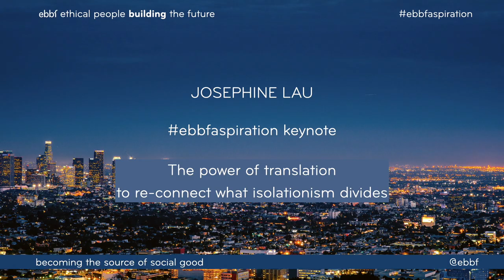connecting two polarised countries a personal story of hope and unity - Josephine Lau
During ebbf's ebbfaspiration conference, Josephine Lau shared a very personal story that affected her, her family and two continents: the divide and polarisation between the US and China. How is she "building the future?" becoming the source of social good in this situation? As Executive Director of Serica she is building bridges and using the power of "translation".